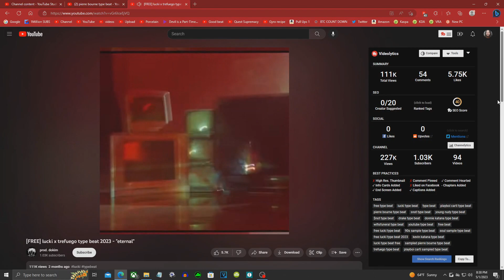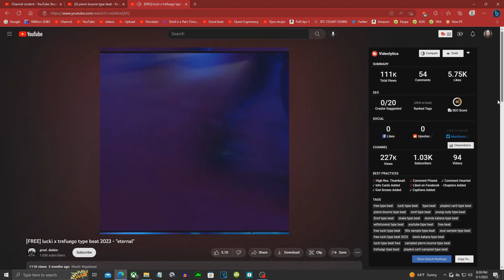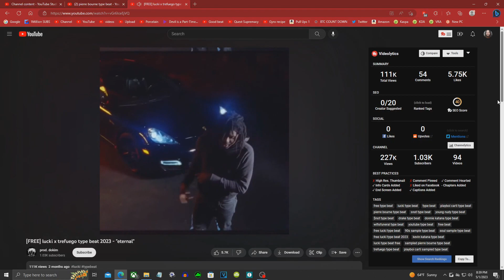Another Lucki type beat freestyle video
lucki type beat freestyle video

Yet another freestyle video :D

free lucki type beat

lucki sad type beat

lucki freewave type beat

brentrambo type beat

lucki brentrambo type beat

lucki super urus

lucki type beat 2022

free lucki type beat 2022

lucki 2022 type beat

lucki type beat free 2022

lucki type beat sad

lucki type beat free for profit

lucki type beat 2022 free

free lucki type beat sad

2022 lucki type beat

lucki brent rambo type beat

lucki sunset type beat

lucki type beat free